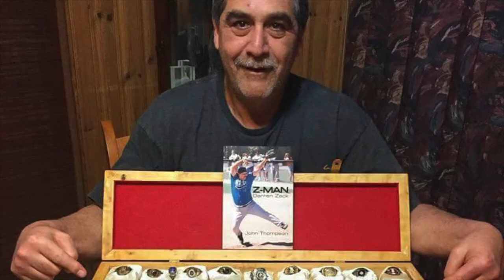Darren "Z MAN" Zack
Mini documentary made for my History of Indigenous-Canadian relations course.

Narrated and edited by myself, Trav Kozak, using a Mac Pro, iMovie, Photoshop, and Ableton Live 9.

Music used was improvised using a Korg Elektribe EM-1, run through a Steinberg UR12 interface and sequenced in Ableton Live 9.